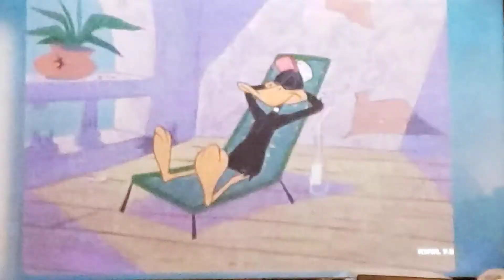Addams Family Opening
opening in 1965.